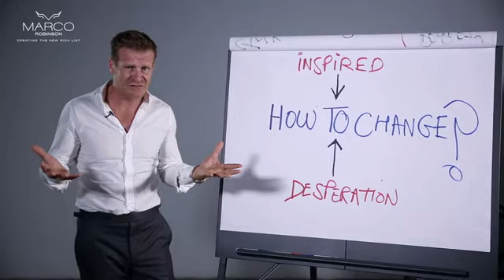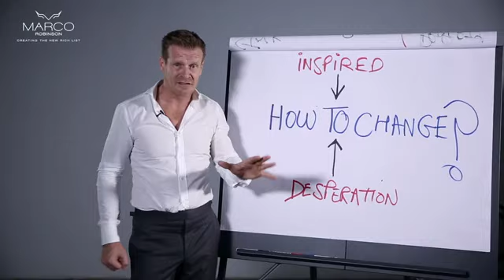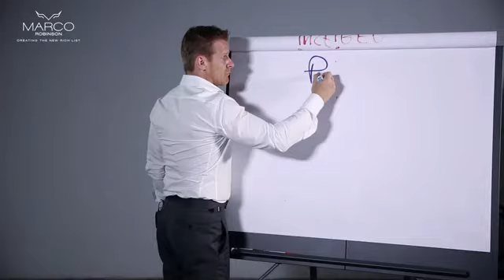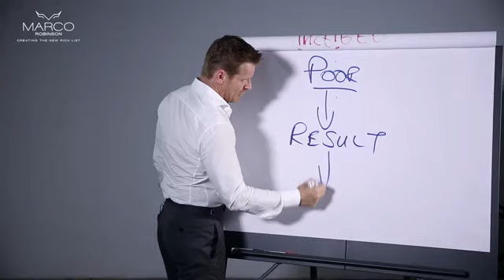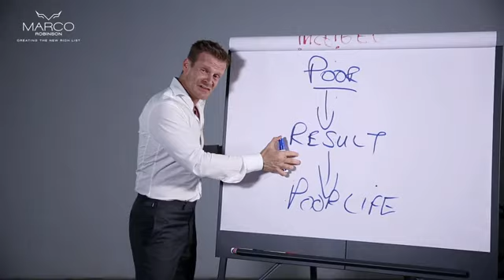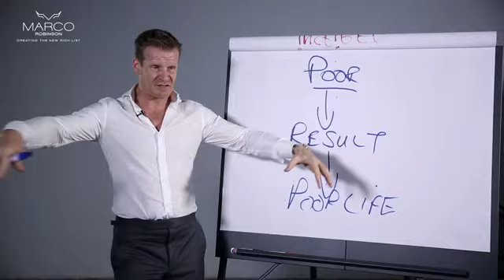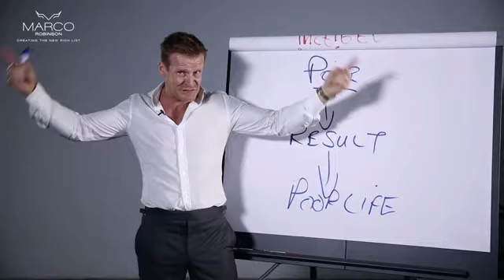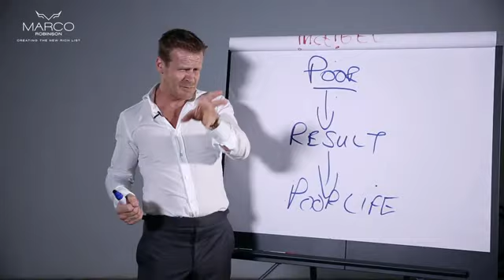Marco Robinson Reviews | How To Change?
Who is Marco Robinson?  Marco is a Philanthropist, Wealth Creation Expert, #1 Best Selling Author, Award Winning Entrepreneur and Multi Million Dollar Property Investor who shares his insider circle secrets to achieving his trendsetting Financial Freedom Lifestyle.

Marco Robinson Review:

Christiaan Knight Ramiah reviewed Marco Robinson - No.1 Bestselling Author, Award Winning Entrepreneur — 5 star
I happen to stumble on Marco Robinson 's web page by chance. On a personal note, when a man from zero is now a hero, from rags to riches, from no education to somebody…. he is someone I will believe and he comes across as a genuine man.
I don't think he would scam anyone knowing the pain and hardship he has gone through. True and genuine people who need a break in life need a Marco in their life and in my life too. I found my mentor.
Ever since I read Marco's story he gave me hope. He is my Blueprint. Right now I'm at the bottom but I'm a fighter. I know what it’s like not having and hoping something good will come. When you hit rock bottom.and there seems to be a nowhere zone, you wish for a miracle. I need that miracle. If Marco can do it, then I believe, despite the odds, I must never give up believing that I can raise again or believing that G-d will not abandon me. I now know a basic glimpse of what it’s like to have no money at all and believing that I’m gonna get to my destination. I want financial freedom".
That is what happened to Marco Robinson and I want to be a millionaire too... not to live the fast lane of party and luxury but to do something good with my fortunes like he is. And that is the naked truth!